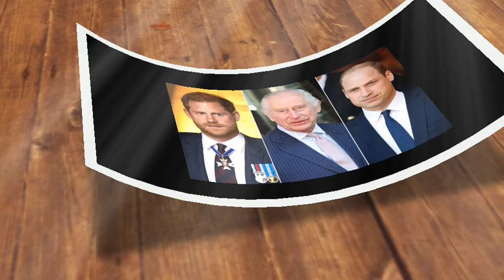WHERE IS THE DAMN KID?KC Furious At Haz And Removes Archie From Succession Line Says He's A Ghost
👑 Discover The Hidden Secrets Of The British Royals! Join Our Exclusive Newsletter

The Royal Reckoning: King Charles' Controversial Move to Sideline Harry and Meghan's Kids

In a move that has sent shockwaves through the House of Windsor, King Charles III has made the bold decision to remove Prince Harry and Meghan Markle's children, Archie and Lilibet, from the official line of succession to the British throne. This unexpected shake-up within the royal ranks has ignited a firestorm of controversy, with loyalists rallying behind the King's vision for a "slimmed-down" monarchy, while critics decry the decision as a petty and vindictive gesture against the estranged Duke and Duchess of Sussex.